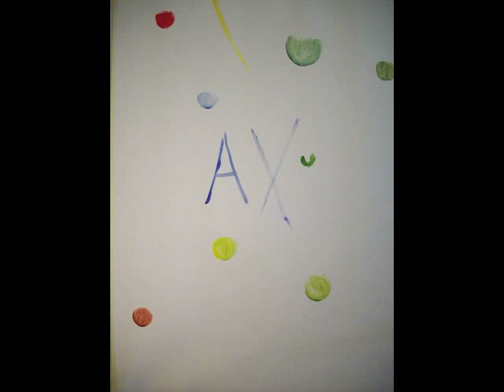Time lapse painting-eyelife by AX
Ax making artwork,  a eyestonish eyepainting by the eye. With rivers of leafs and birch.